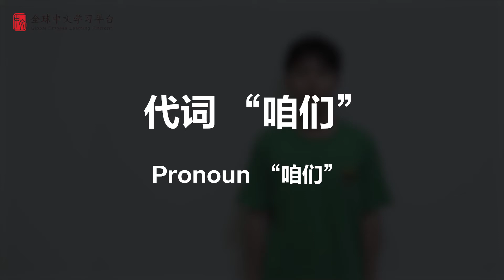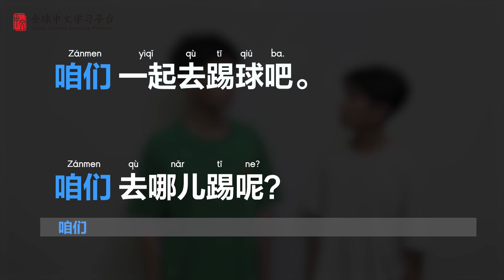Learn Chinese in three minutes|How to use Pronoun “咱们”in Chinese|HSK2 lesson13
What will you learn from this video? ——HSK2: How to use Pronoun “咱们” in Chinese

-WeChat：gyjevo1212
Love you~